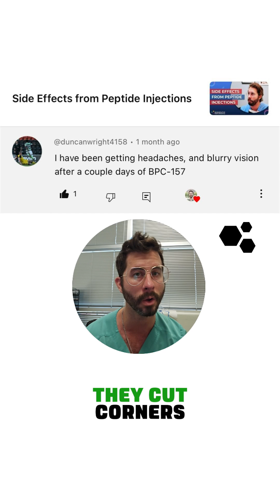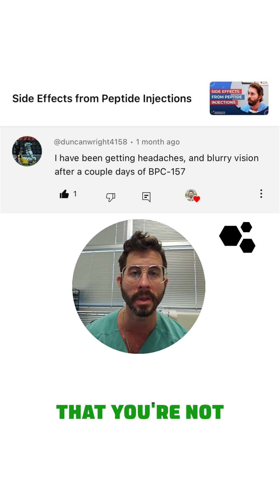Understanding the Impact of FDA Regulations on Injectable Peptides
In this video, I discuss the significant impact of the new FDA regulations on injectable peptides, highlighting the removal of these peptides from compounding pharmacies, and the risk of using injectable peptides from online sellers. As of now, access to injectable peptides from such pharmacies is no longer available, affecting many individuals, including myself. It's crucial to grasp the implications of these changes.

22 yrs old: Graduated with a Bachelor of Science in Kinesiology from the University of Western Ontario.
23 yrs old: Competed as a long sprinter, anchoring the 4x400m relay to a silver medal at the Canadian national championships, contributing to Western's first national title in men's track and field.
23 yrs old: Started working as a personal trainer for GoodLife Fitness in Canada, quickly becoming one of the Top 10 Personal Trainers nationwide.
23 yrs old: Herniated two discs in my lower back, ending my track and field career and sending me into a multi-year battle with chronic pain.
24 yrs old: Enrolled at the Southwest College of Naturopathic Medicine (now Sonoran University of Health Sciences) after discovering my passion for naturopathic medicine.
26 yrs old: Still battling chronic back pain, I finally became pain-free through a platelet-rich plasma injection.
28 yrs old: Graduated and become a licensed naturopathic doctor.
29 yrs old: Completed the first-ever residency in regenerative medicine and integrative pain management at the Neil Riordan Center for Regenerative Medicine.
29 yrs old: Co-founded Regenerative Performance to help people with chronic pain just as I had been helped.